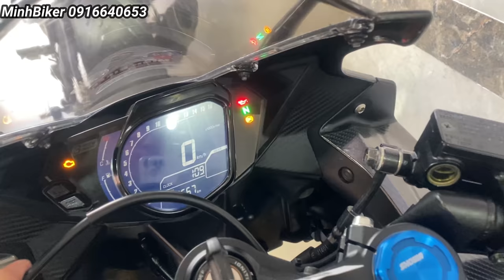Moto 250cc Chỉ có 66 triệu về thêm CBR250 , KTM RC250 , NINJA400 | MINHBIKER